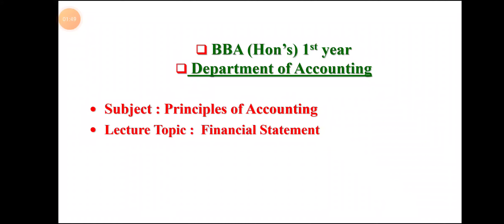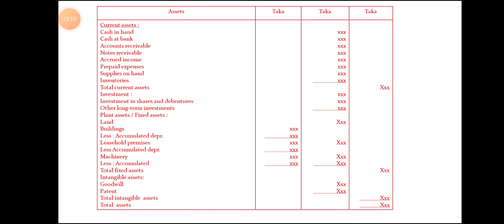Principles of Accounting. Financial Statement. Statement of financial position.